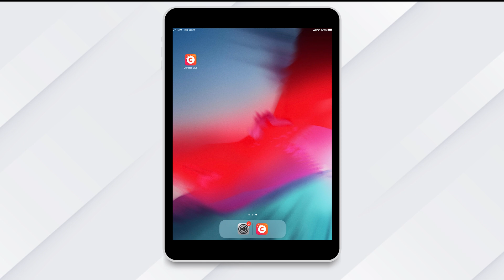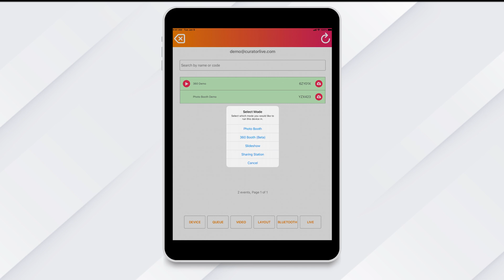Live Connect for 360 Booth with Curator Live App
Detailed video on how to connect your 360 booth and sharing station with Live Connect option using the Curator Live App.